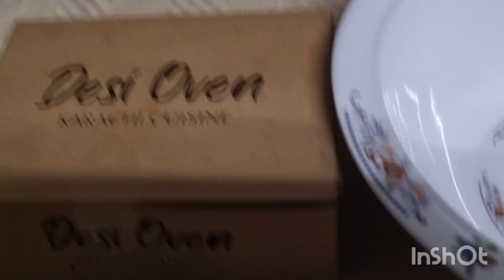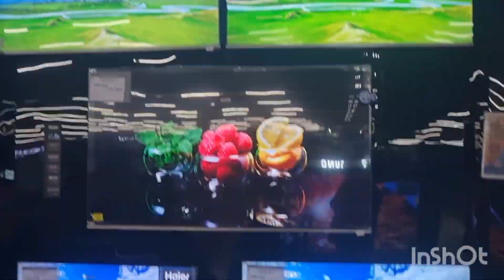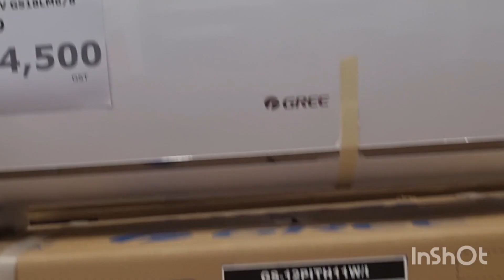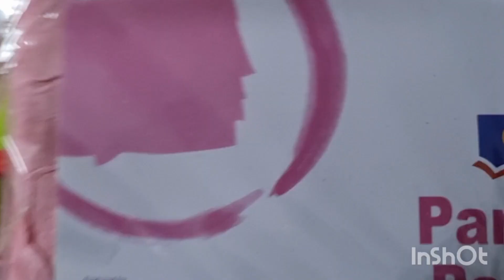Finally Mashallah my Google pin received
Mashallah my Google pin receive vlog lahore 2024_#i